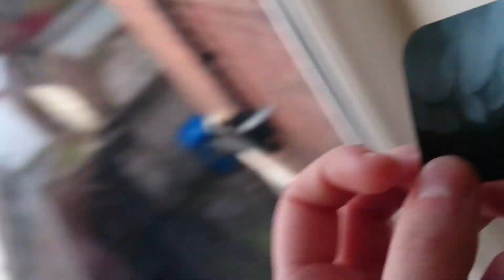Baby tooth X-ray